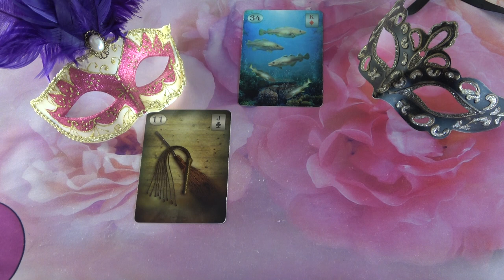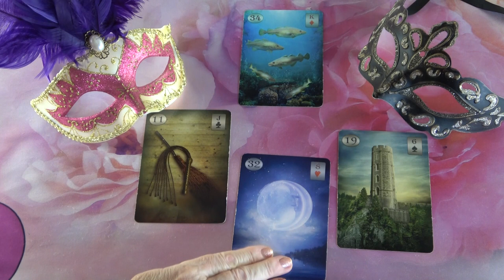A 3 ??? jóslás - Mi a terve? Mik az érzelmei? Mit fog tenni?